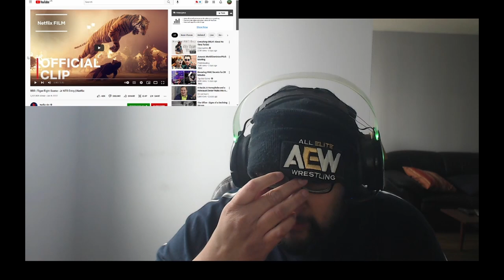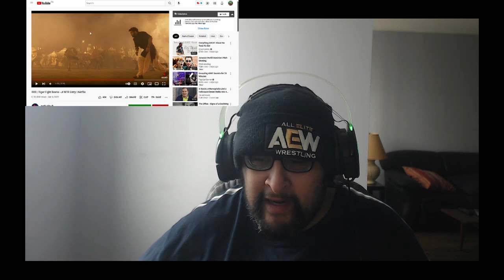RRR | Tiger Fight Scene - Jr NTR Entry | Netflix Reaction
SO i had to edit this 3 time to have this uploaded. The last 2 were blocked worldwide. So the only way i can upload this is by talking while watching. So a lot of other stuff where i'm just enjoying the visuals and i'm not saying anything had to be cut. Oh well, that's you tube for ya.